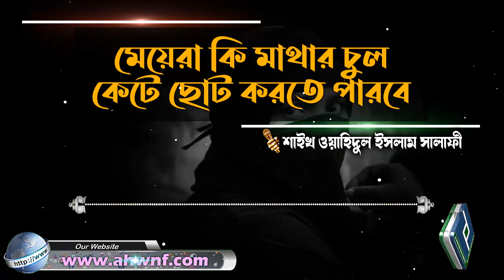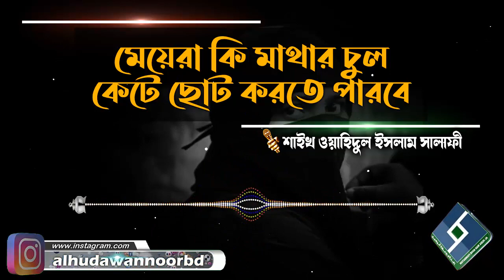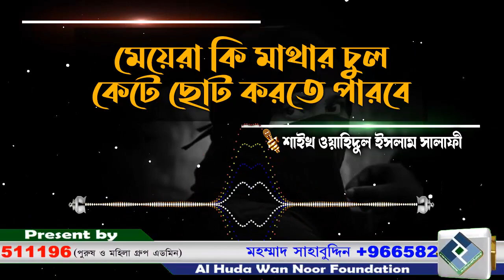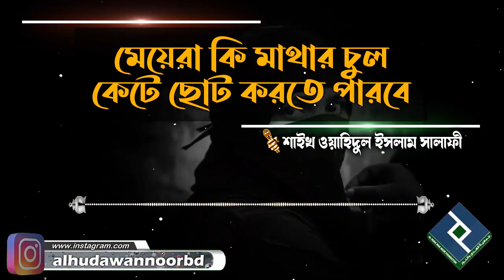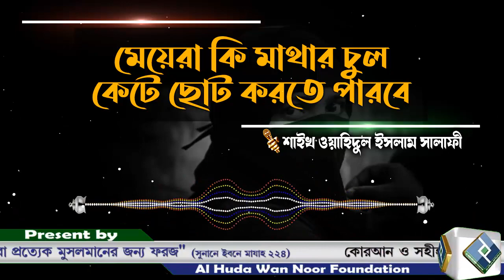মেয়েরা কি মাথার চুল কেটে ছোট করতে পারবে│শাইখ ওয়াহিদুল ইসলাম সালাফী bangla waz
Present by.
Al Huda Wan Noor Foundation
প্রশ্নঃ- মেয়েরা কি মাথার চুল কেটে ছোট করতে পারবে
উত্তর দিয়েছেনঃ- শাইখ ওয়াহিদুল ইসলাম সালাফী